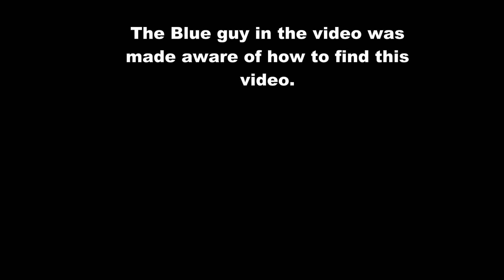Blue guy Statutes; I'm blue